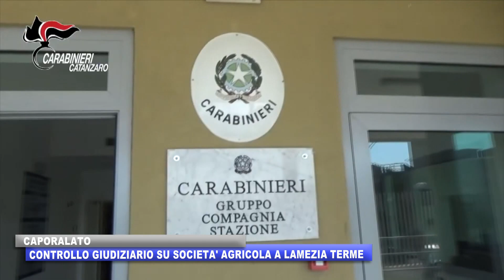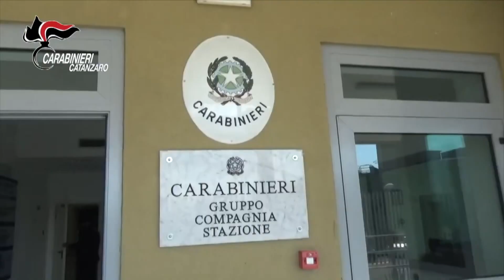CAPORALATO: CONTROLLO GIUDIZIARIO SU SOCIETA' AGRICOLA A LAMEZIA TERME